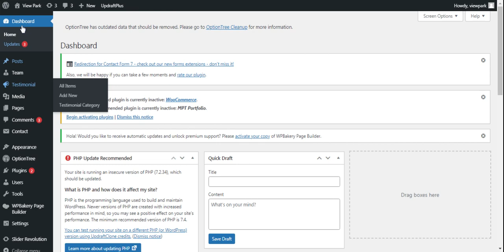View All Pages